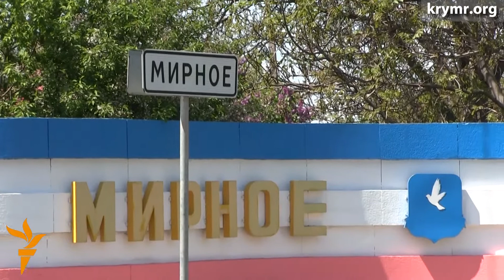В Крыму могут не успеть к 9 мая достроить мемориал «Красный»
До торжественного открытия мемориала узникам концлагеря «Красный» в селе Мирное Симферопольского района осталось три дня. Однако, строительные работы все еще идут, рабочие кладут плитку, асфальт, проводят освещение. Как сообщил источник из подрядной организации, есть вероятность не успеть сдать объект в срок.